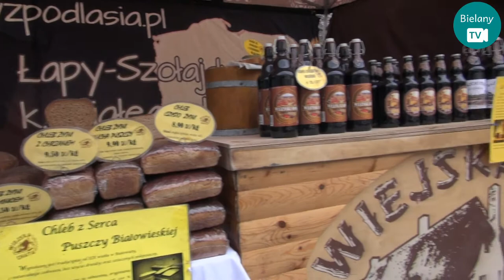Jarmark Kazimierski na Bielanach